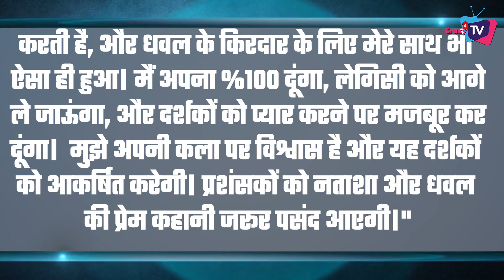Who is This New Boy Rohit Chandel ? Who is Going To Play Lead Role in Pandya Store !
After Priyanshi Yadav; makers Finalized This Actor For Male Lead in Pandya Store!